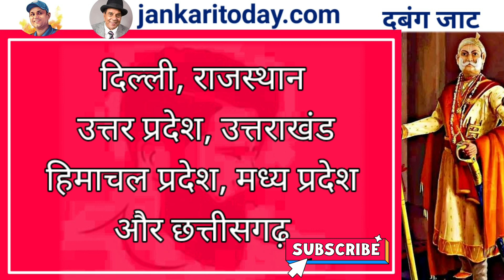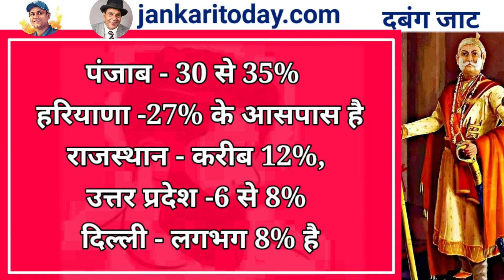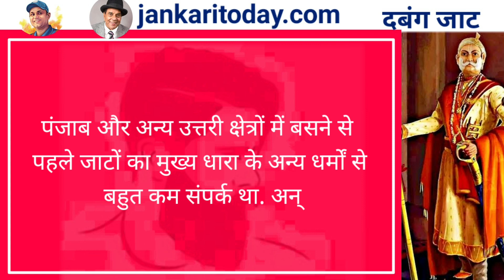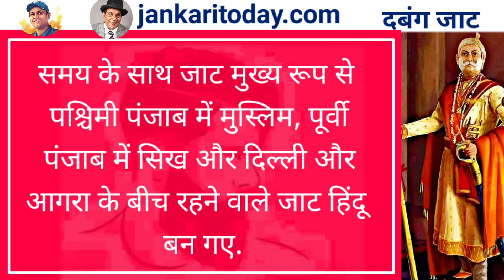jat caste history part 1| जाट कैसे होते हैं | जाटों कि जनसंख्या | जाट किस धर्म को मानते हैं l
जाटों का इतिहास 2 भाग में बनाया गया है।
भाग-1 में आप देखेंगे भारत में
जाट कितने प्रतिशत है?
 क्या पाकिस्तान में भी जाट हैं ?
जाट कहां- कहां पाए जाते हैं ?
जाट कैसे होते हैं?

( भाग 2 में आप देखेंगे जाट समाज का इतिहास जाटों की उत्पत्ति कैसे हुई?)
जाटों का इतिहास # जाट समाज के बारे में जानकारी